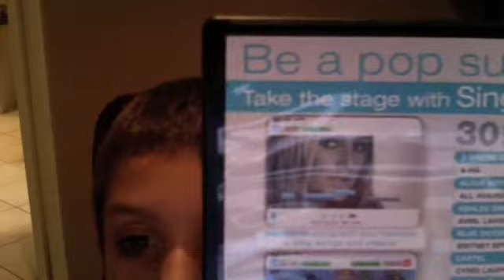bren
its stupid oh and please go to gilmorium.com